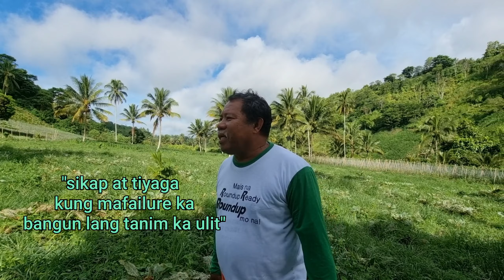Napagtapos ko ang mga anak ko dahil sa farming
kaway kaway mga toto mga inday.
   Sa araw po na ito ay magbabahagi si tatay RENE "DODOY" YGPUARA ng kanyang achievements sa farming magbibigay din siya ng technique para maging succesful farmer po kayo. panuorin po ang kanyang video..